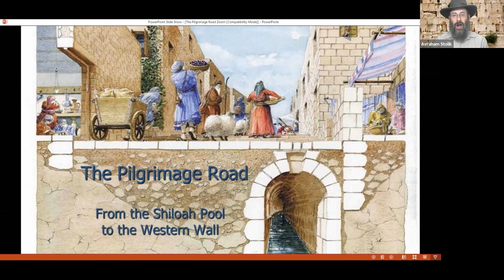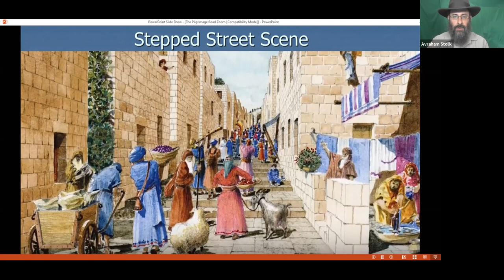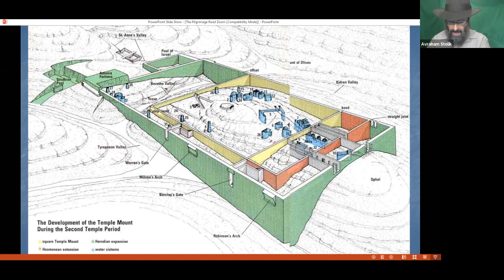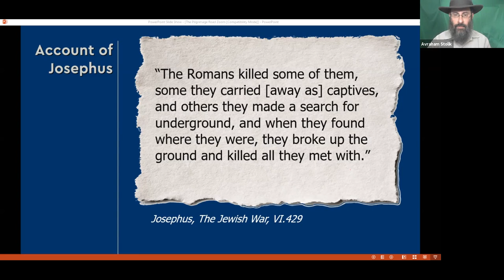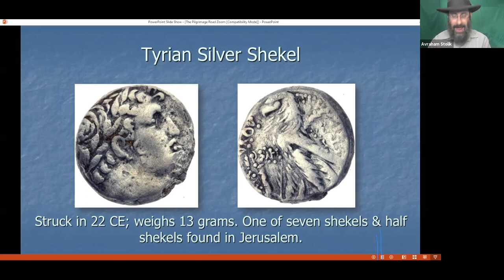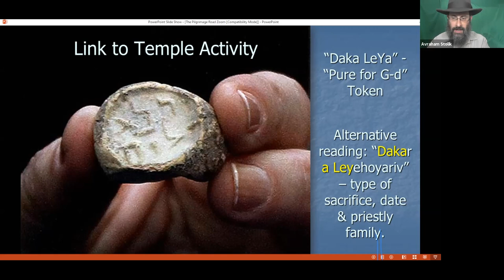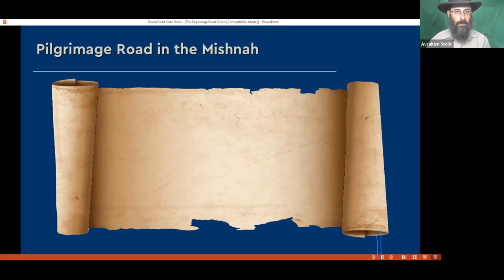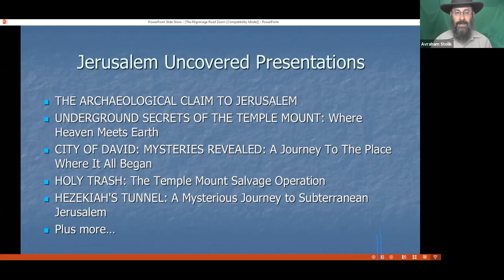Raiders of the Lost City: Jerusalem Unearthed - Rabbi Avraham Stolik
The Jewish 'Indiana Jones' leads you on a fascinating subterranean tour of the City of David, bringing you back to the Second Temple period,
where as a result of new discoveries, you can walk in the footsteps of the Jewish pilgrims.

Part of the Chabad Unity Project: ChabadofFlorida.com